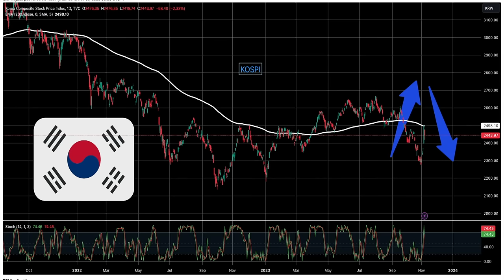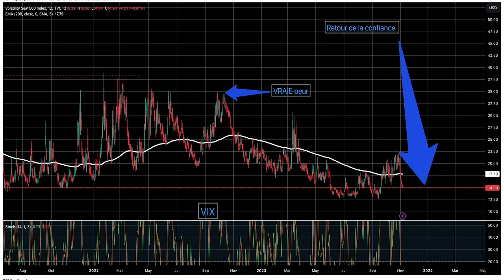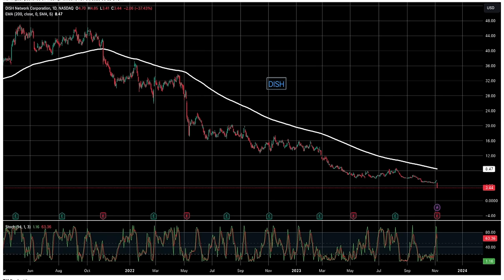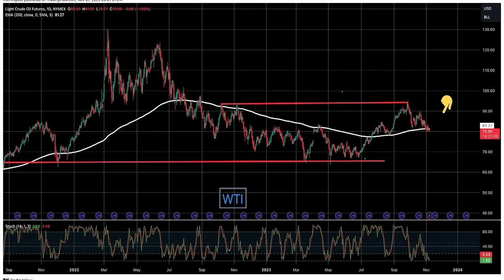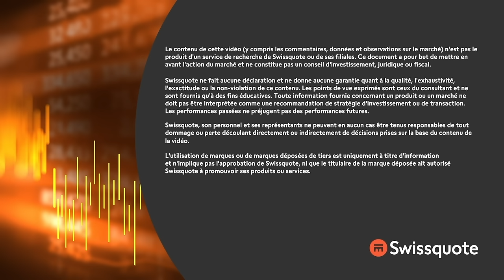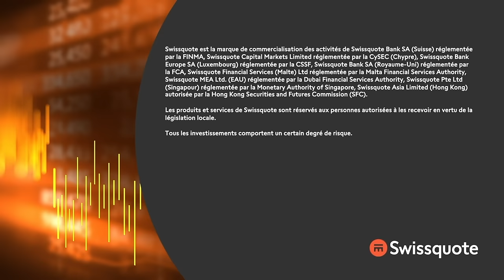Le poids des mots et... le poids des mots | Morningbull : le réveil marchés | Swissquote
"Après avoir frisé le krach de 1987, nous voici en pleine vague d'optimisme - puisque nous sommes en train de prendre les paris sur "bon, quand c'est qu'il baisse les taux, l'autre ?"... Là tout de suite, le marché parie sur juin 2024 - vu ce qu'il a été juste jusque là, on peut se demander..." - Thomas Veillet

0:00 I'intro
1:09 L'immobilisme
2:26 La lecture sur les lèvres
3:24 Projetons-nous
4:00 Jeremy Siegel Episode 834
4:45 Le territoire des ours, quand même
5:09 50/50
5:14 La volatilité
5:43 La réalité est ailleurs
6:37 Introspection
7:00 Mode attente
7:37 La résilience du baril
8:37 Pour le reste